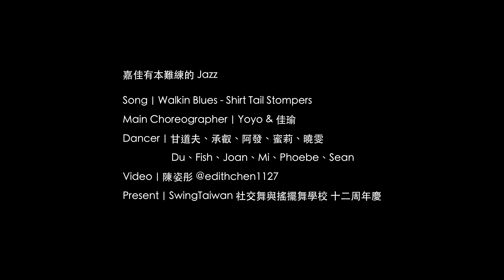十二週年 嘉佳有本難練的 Jazz｜定卡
SwingTaiwan 社交舞與搖擺舞學校